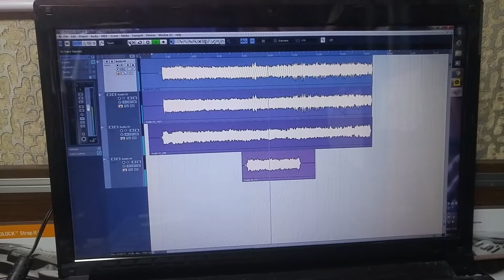Short Solo Composition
a2c fripSide style